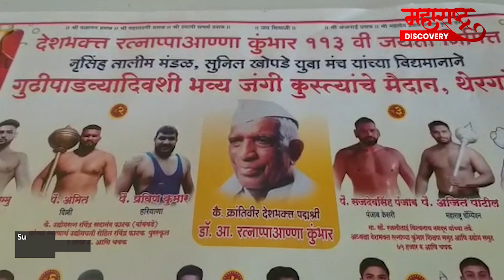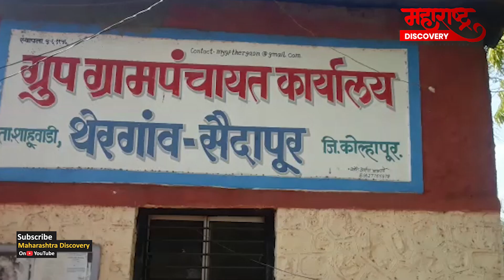थेरगाव येथे विविध राज्यातील दिग्गज मल्लांच्या उपस्थितीत भव्य कुस्त्याचे मैदान I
देशभक्त रत्नाप्पाअण्णा कुंभार यांच्या 113 व्या जयंतीनिमित्त, गुढीपाडव्या दिवशी थेरगाव, ता. शाहूवाडी येथे  पैलवान भोला पंजाब महान भारत  केसरी, पैलवान राकेश जम्मू जम्मू काश्मीर,अमित दिल्ली, प्रवीण कुमार हरियाणा, सचदेव सिंग पंजाब, अजित पाटील महाराष्ट्र, हे दिग्गज मल्ल तसेच विविध राज्यातील मल्लासह  कुस्त्या मान्यवरांच्या उपस्थितीत होणार आहेत. तरी कुस्ती शौकिनांनी उपस्थित राहावे असे अहवान देशभक्त रत्नाप्पाअण्णा कुंभार समाज सेवा संस्थेचे संस्थापक अध्यक्ष व संयोजक पैलवान पोपट दळवी( थेरगावकर) यांनी बांबवडे येथे पार पडलेल्या पत्रकार परिषद मध्ये, प्रसार माध्यमांशी बोलताना केले. यावेळी पत्रकार परिषदेस ह.भ.प. चे अंकुश महाराज शिरगावकर, संदीप काळे ,रोहित फाटक, योगेश खोत आधी उपस्थित होते.